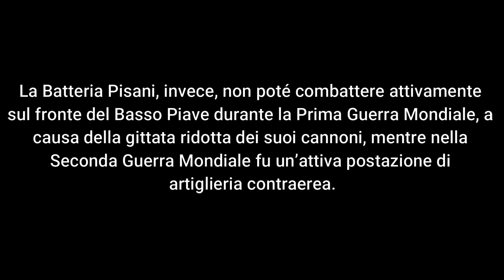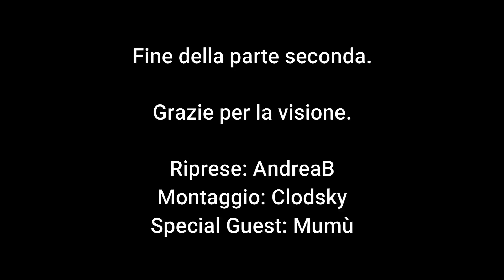Cavallino Treporti 2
Serie di Fortificazioni a Cavallino Treporti. Parte seconda.